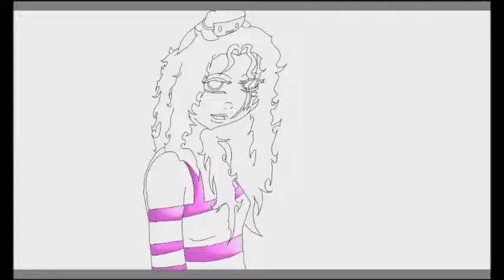ibispaintX Speed painting Bianca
The girl is a character from my manga Im am making. This is also my first time doing this style so sorry if it is not perfect.